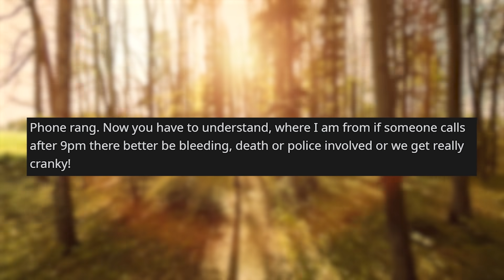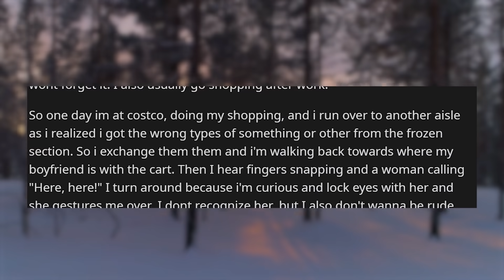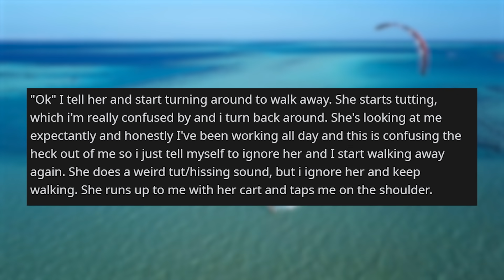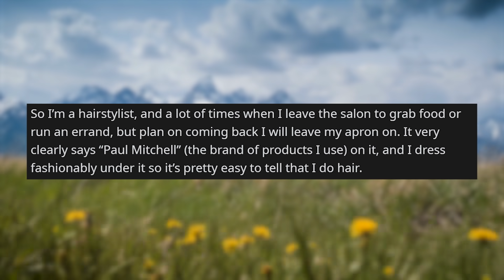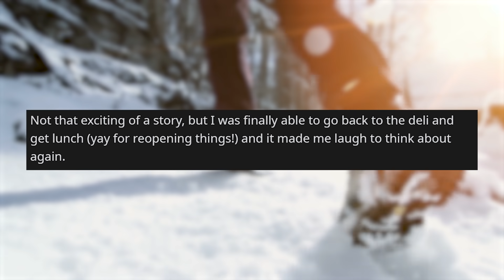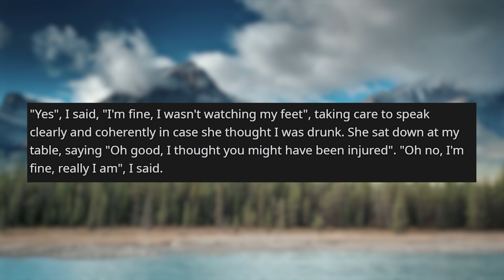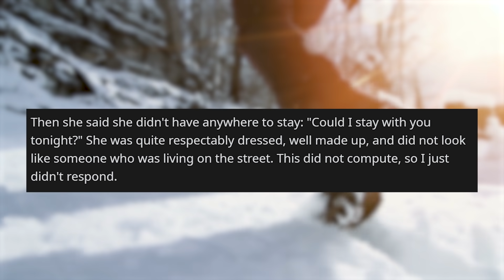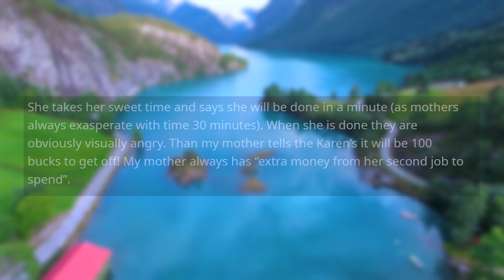r/idontworkherelady | The Costco Karen NEEDS to know the PRICE!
Storytime Reddit Stories r idontworkherelady where You do NOT work here lady, but I'll buy you a drink anyway. Drunk guy decides our kitchen is a pizza place Costco Karen Covidiot Tries to Touch Me... Just Wanted a Salad I don’t work here... but you do? Awesome mother

Credit:
accidentallandlorduk/
Waifer2016/
DM_Fayeray/
ovejaoscura/
maddienb/
DM_ME_BEES_609/
KodyIsA_Beast/